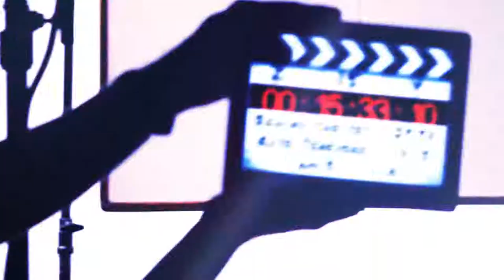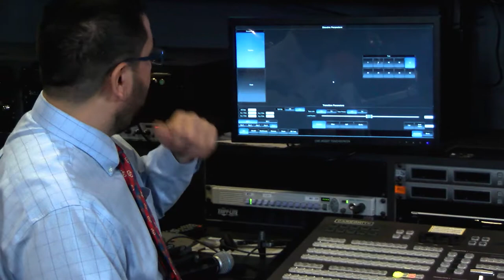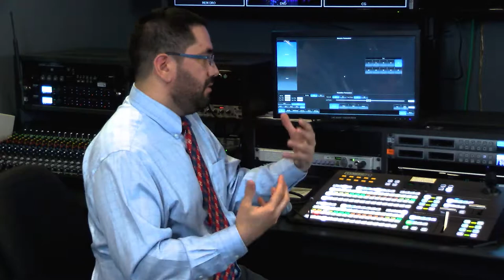BTS Ep 5 Monster Madhouse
Don't be afraid to watch this episode as we delve deep in to the spooky world of the public television series "Monster Madhouse". We meet Producer Jerry Moore and his crew of insane monster lovers as they film an episode. Be amazed as they show BTS what goes in to bringing this entertaining series to life.